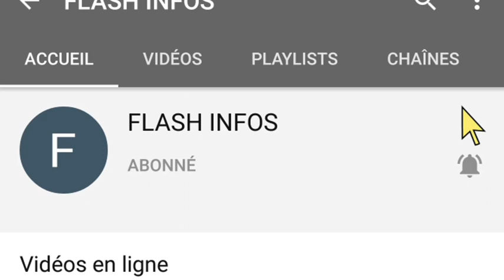Affrontement à M’Batto,Guillaume Soro fait une publication sévère et attise la colère des ivoiriens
La soif du pouvoir ne peut justifier cette barbarie. La communauté internationale ne peut dire qu’elle ignore ces images. Pas mme Michele Bachelet.Pas ⁦@JY_LeDrian⁩. Tout homme devrait être ému.  Ne détournez pas les yeux »